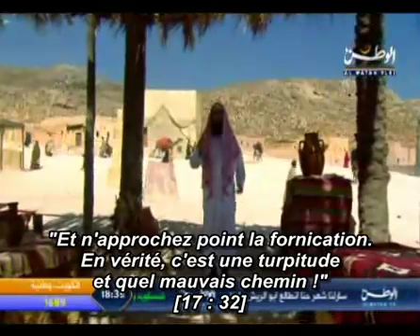La Biographie Prophétique (Ep.1-2/3) : Les Arabes Avant la Révélation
La Biographie Prophétique présentée par Nabil Al-Awadi

Assalam `alaykoum wa rahmatou Allah wa barakatouh,

Comment peut on traiter différents sujets sur notre belle religion sans parler du meilleur des hommes, notre Prophète Muhammad (Prière et Salut d'Allah soient sur Lui). Dans cette série, traduite par une nouvelle équipe de traducteurs avec qui nous sommes en contact qu'Allah les récompense pour le travail qu'ils effectuent, Cheikh Nabil al 'Awadi nous parlera du notre bien aimé depuis sa naissance jusqu'à sa mort (Prière et Salut d'Allah soient sur Lui), avant et après la révélation où on l'accompagnera dans sa vie.

Dans ce premier épisode, nous allons avoir un aperçu du mode de vie de la péninsule arabique avant la révélation, un aperçu de la situation des arabes à cette époque : leurs religions, leur situation sociale, politique ainsi que la situation de la femme dans cette société.

Episode 1 partie 2

Une traduction de Khalidc qu'Allah le récompense.